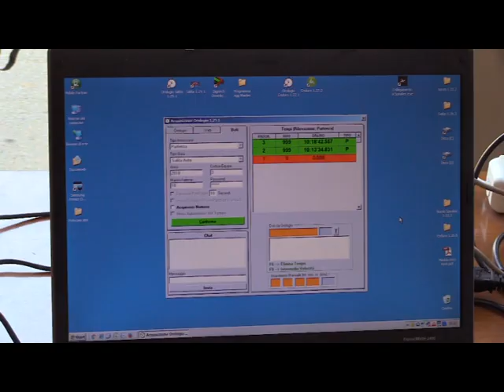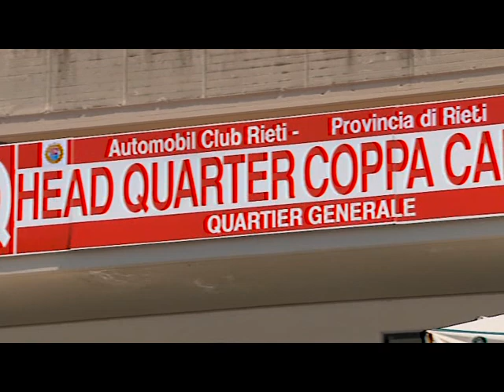53° COPPA CAROTTI - RIETI 2018